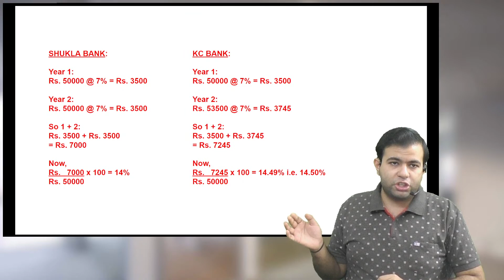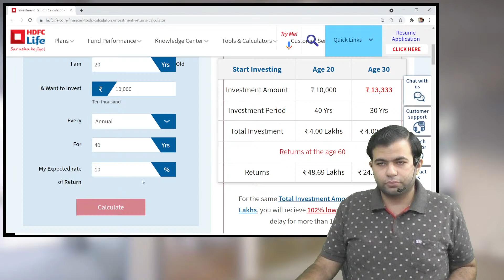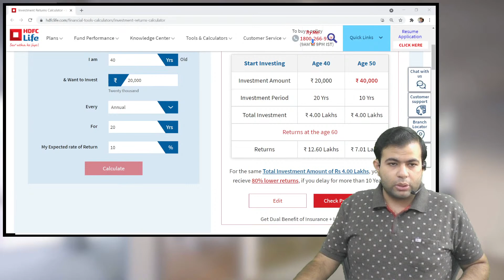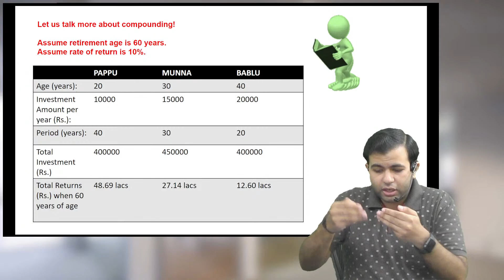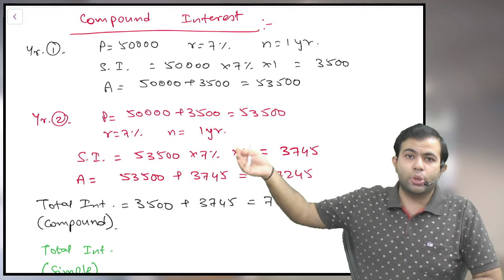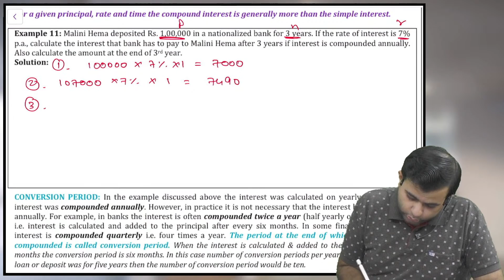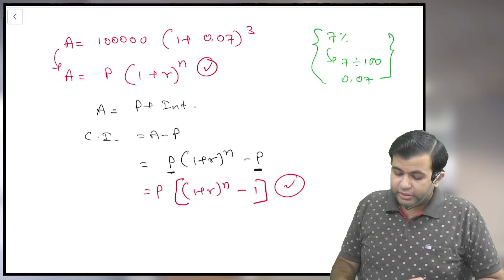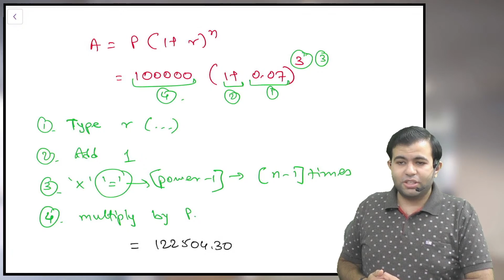Time Value of Money Lecture 6A | CA Foundation Mathematics | By CA Karan Sir